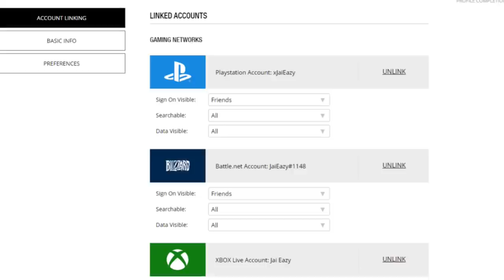IS NBA 2K20 DEAD AND HOW THE DEVELOPERS CAN SAVE IT - NBA 2K20 PARK GAMEPLAY